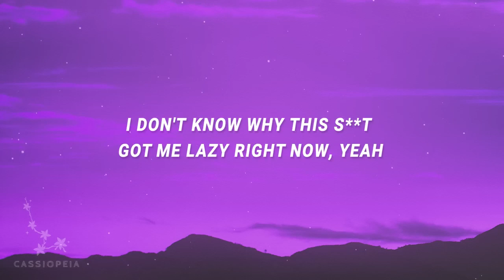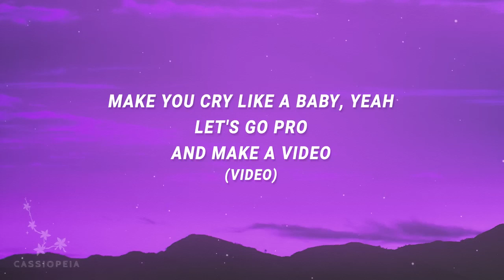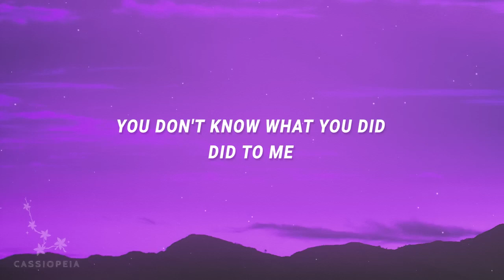Chris Brown - Your body language speaks to me (Under The Influence) (Lyrics)